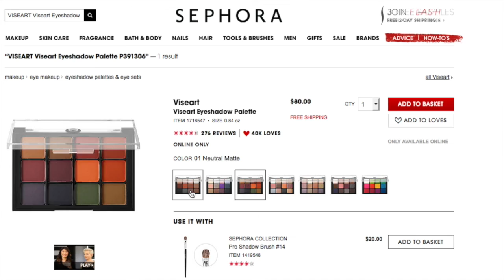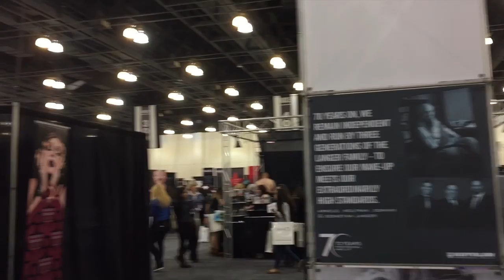IMATS LA 2016 Haul and Vlog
Here is my experience of IMATS LA 2016. I know I said I thought it was tiny but from my perspective where I've been to huge conventions like CES Las Vegas and Comic Con San Diego IMATS is just much smaller. However to someone who has only been to BeautyCon, this could have felt large to them.

Sales I noticed.

Frends and a bunch of vendors selling VISEART palettes for about $55.
Many no name lashes for 10/$10
Other brands I saw were Crown Brush, Dose of Colors, Revolution Brushes, Royal Langnickel, Cici fashion brushes, Sigma, Parian Spirit, Cinema Secrets, MUD, Make Up For Ever, Tarte Cosmetics

My all time proudest video, the Furry Friend Tag:*

I was not paid to make this video and all opinions I express in my videos are my own. Most of the time I purchase the items mentioned on my own. Sometimes I am sent products to review but I will mention if that is the case.